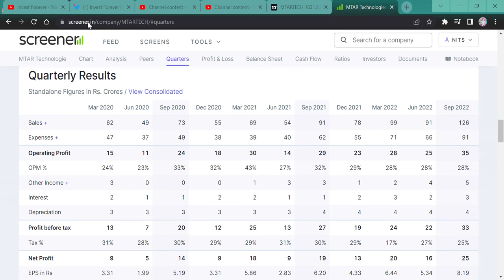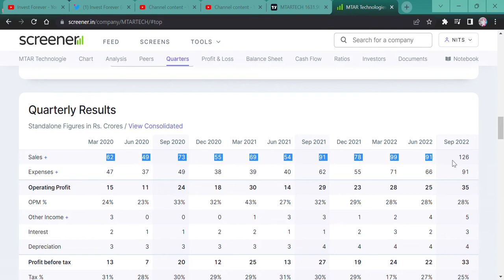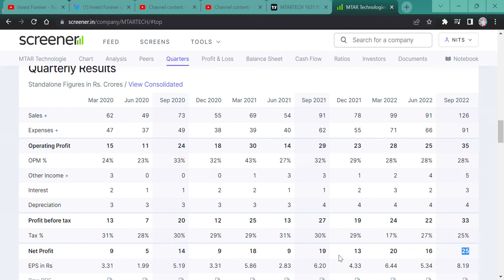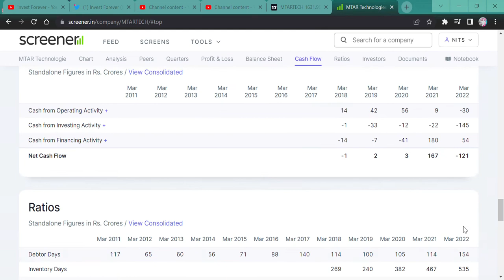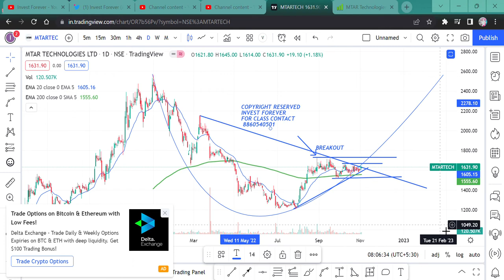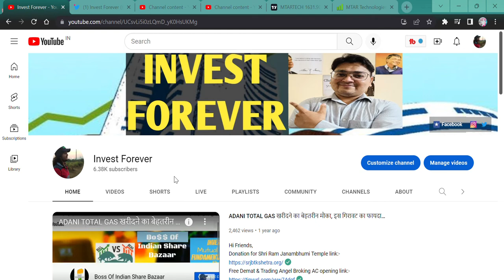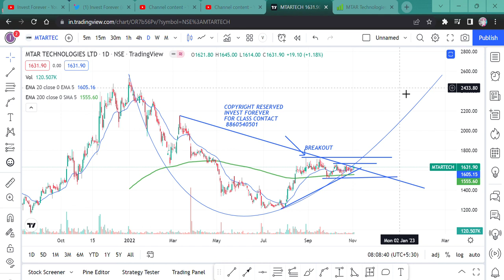MTAR Technologies Ltd financial results and price chart || STOCK TARGET 2500 RS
HI, MTAR Technologies ANNOUNCED ITS RESULT, AND POSITIVE CHANGES IN THE BALANCE SHEET AS WELL AS STOCK CHART INDICATE GOOD MOVEMENT, WATCH THE VIDEO TO KNOW MORE?
SHOULD WE BUY OR SELL OR AVERAGE MTAR Technologies?

MTAR Technologies WILL FALL?